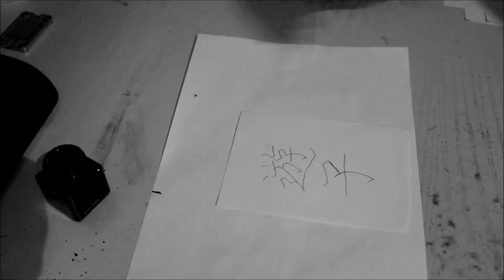Practising kanji calligraphy extra 13 Time lapse